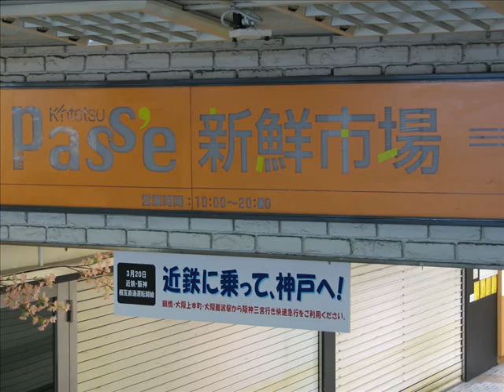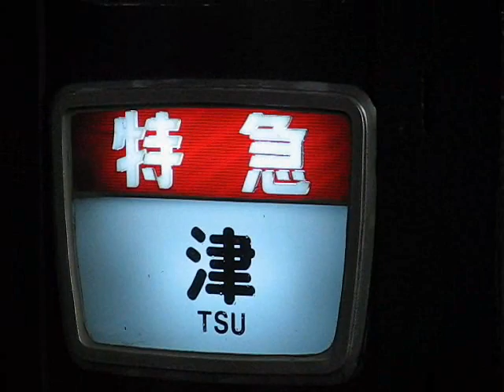近鉄名古屋 23：05 津ゆき特急 final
ダイヤ改正で、近鉄名古屋発、最終特急の発車時刻が変わります。23：05発の最終日・・・